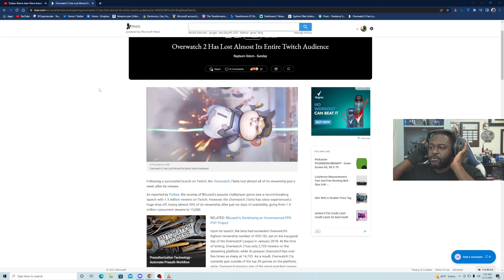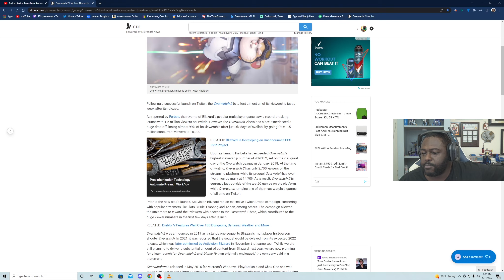OverWatch 2 is Failing as expected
Welcome to Gaming So Spectacular; Where the priority is fun & variety!
My continuing mission statement: "To issue information, entertainment, & hopefully smiles." "05/24/2019"

Instruments used:
Final Cut Pro(to edit)
Mac Book Pro
OBS
Sony 4K Handycam
Samson Meteor Mic
Custom PC AMD 3700x & RX 5700xt GPU
I'm on IG @SFCSPECTACULAR 24K followers!
All images & music used are either owned or authorized for use by the content creator.